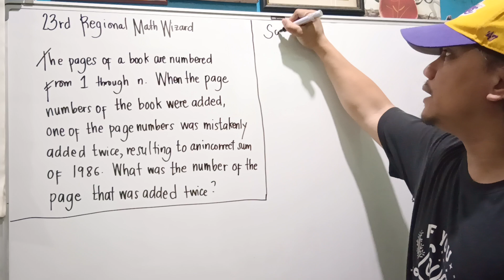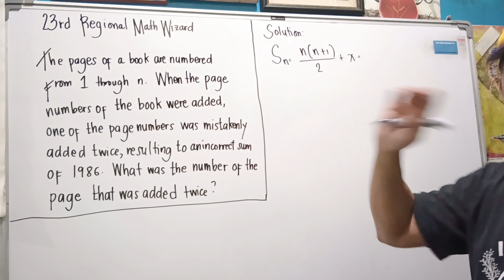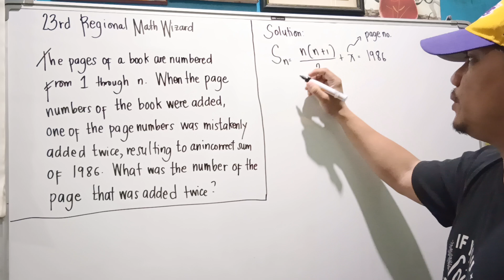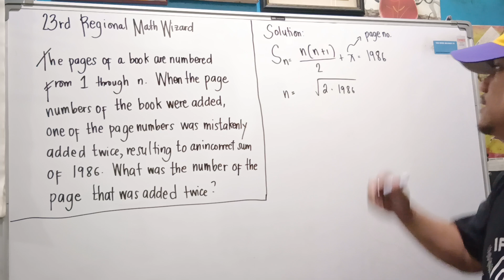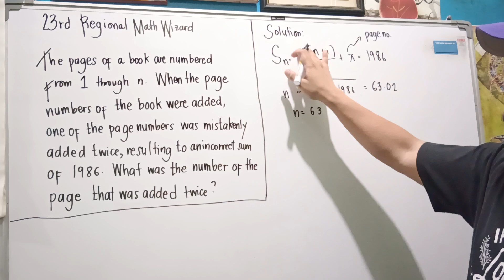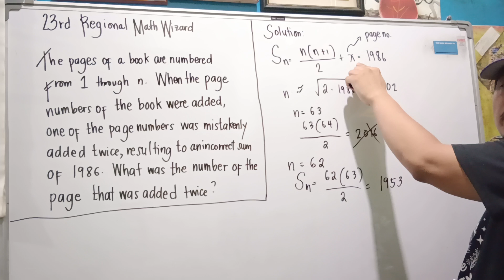37th Regional Quiz Show for Electrical Engineering Students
37th Regional Quiz Show

The pages of a book are numbered from 1 through n
When the page numbers of the book were added, one of the page numbers was mistakenly added twice resulting in an incorrect sum of 1986. What was the number of the page that was added twice?